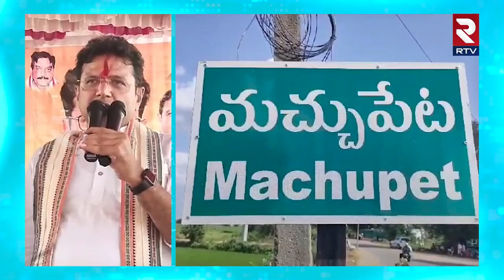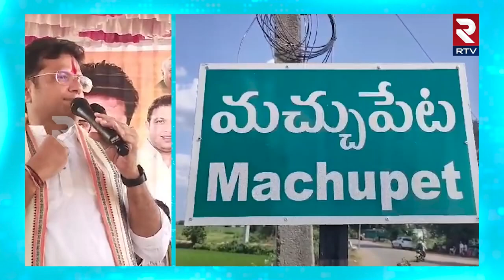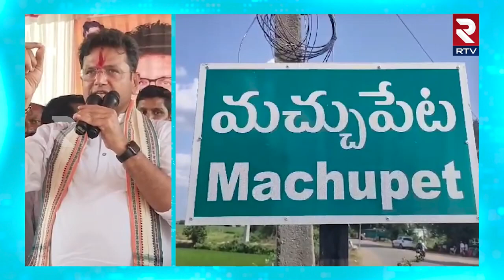MLA Sridhar Babu About Congress Manifesto 2023 | కాంగ్రెస్ మేనిఫెస్టో లో మరో గ్యారంటీ | RTV